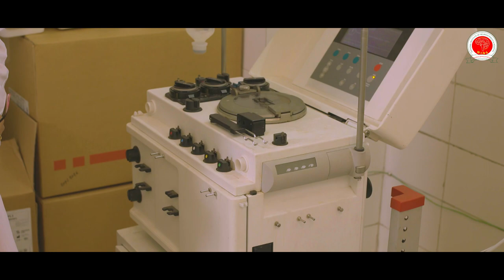Theme Song nins l 10 Years Celebration l National Institute of Neurosciences & Hospital l NINS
Theme Song l 10 Years Celebration l National Institute of Neurosciences & Hospital l Agargaon Dhaka

National institute and hospital is a Govt. run tertiary care neuroscience centre in Bangladesh, officially started its journey on September 12, 2012, inaugurated by Honorable Prime Minister, Daughter of Father of Nation, Sheikh Hasina.

Initially it started with the capacity of 300 beds, now functioning as a 450 bedded hospital with another 500 bedded expansion project in progress.